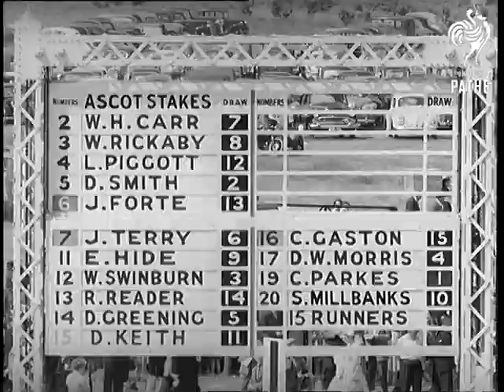Royal Ascot (1955)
Ascot.

GV. Massed crowds milling around at Ascot  in Brilliant sunshine, & nearer shot. GV. Massed crowds alongside racecourse. CU. Woman in one of Norman Hartnell's fashions holding programme and wearing large fringed hat, accompanied with man in topper. Tracking into close-up of woman. Top view, zoom into Queen Elizabeth II accompanied by Princess Margaret walking through crowd. LV. Pan, Queen and Princess Margaret walking through paddock. GV. Paddock with horses parading for the St. James' Palace stakes. Queen's Horse is No 1, Sierra Nevada. SV. Queen shaking hands with jockey Carr. LV. Crowds watching. SV. Sierra Nevada with jockey Carr. LV. Massed crowds milling around in sunshine. SV. Fashionable women and racing men in toppers. SV. Sir Bernard and Lady Docker. CU. Woman holding up sunshade (umbrella), zoom away to LS. of people watching. CU. Two fashionable girls. SV. Pan, Princess Margaret accompanied by tall man in topper. GV. Horses parading round paddock for Ascot Stakes. CU. Jockey board for Ascot Stakes. SV. Horses with jockeys up leaving paddock. SV. Fashionable girls accompanied by two men walking away to watch race. GV. Zoom into the Ascot stakes race in progress as horses come down straight for first time round. Crossmount leading by about four lengths followed by Palace Guard. Corydalis is close too. CU. Man looking through binoculars. LV. Pan as horses come round the bend for the finish. No 4 is in the lead, closely followed No's 2 and 11. No 4 in the lead with No 2 a neck behind. No's 11 and 7 gradually catching up. No 3 starts moving up but No 16 starts to move up quickly from outside (nearest to camera). Pan to back view, No 16 draws level with No's 3, 7, and 4. Horses pass post with No 16, Wildnor, the winner. TV. Wildnor coming into winner's enclosure and jockey Gaston dismounts.

(Neg.)
 FILM ID:533.29